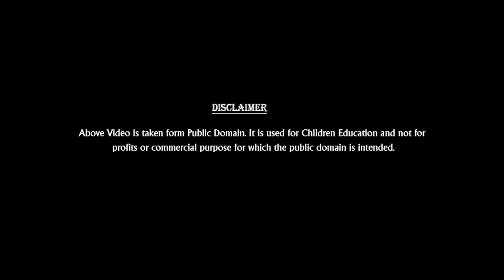NEW WINGS OF FAITH - BEGINNER - LESSON - 8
Daniel in  lion's den
Daniel 6:6-23